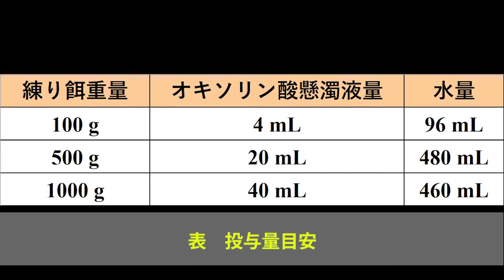【経口投与剤】「オキソリン酸懸濁液」を添加した「オキソリン団子」の作り方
オキソリン酸懸濁液を練り餌に混ぜて作る通称「オキソリン団子」の作り方を紹介します。

オキソリン酸懸濁液は、エサに混ぜて魚に与える経口投与剤です。
経口投与剤は薬浴剤に比べ、池の大きさに関係なく投薬できるというメリットがあり、経済的負担も少ないです。エサを食べない病魚の場合は薬浴することをおすすめします。
練り餌‘鯉御膳’は浮上性飼料に比べ、消化性に優れているので経口投与に適しています。